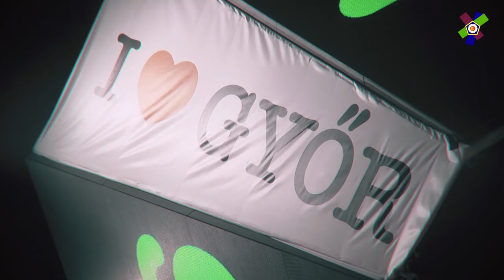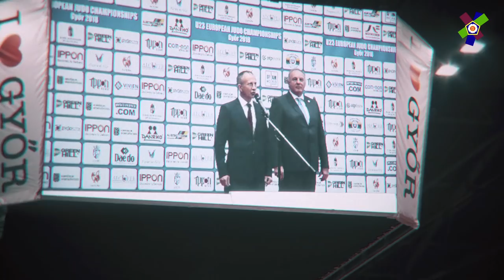U23 European Judo Championships - Highlights Day 1